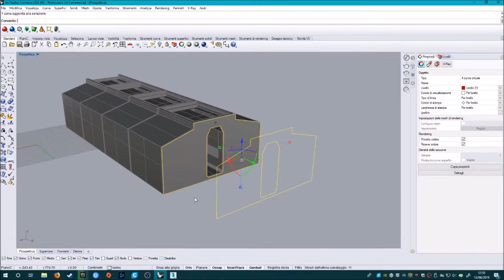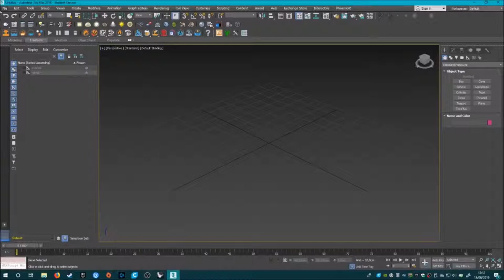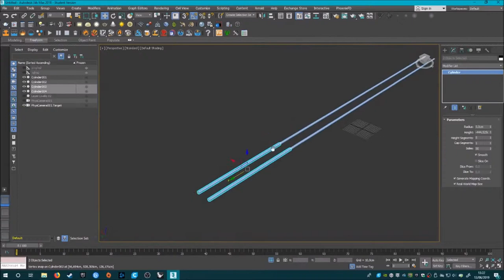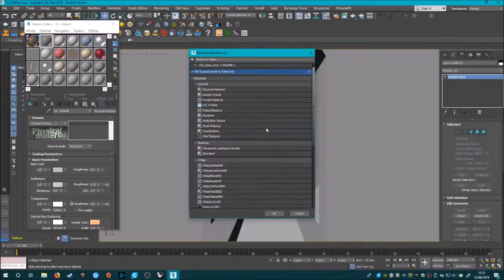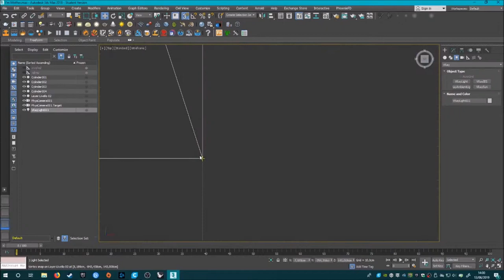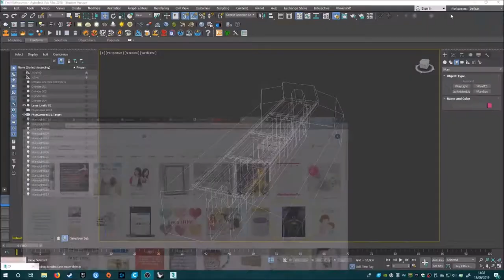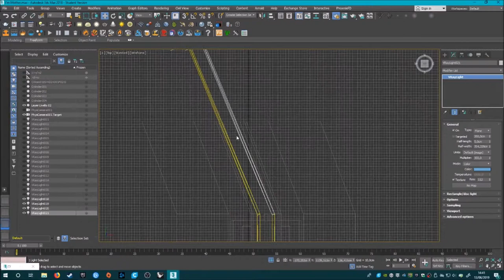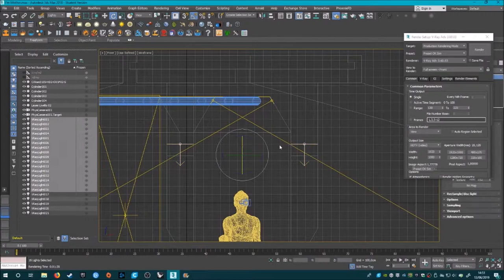I'm Mother (Corridor Concept) - 3D Speed art | TimeLapse (Rhinoceros, 3DsMax, Photoshop)